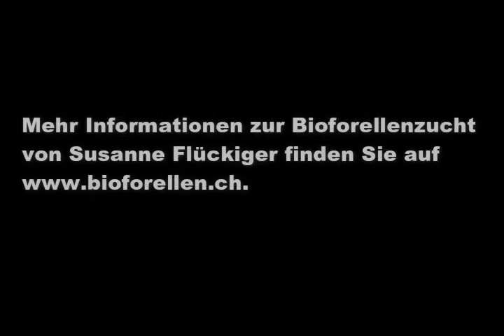Eiablage in der Bioforellenzucht Flückiger in Uerkheim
Entnahme von Eiern (Rogen) der weiblichen Forellen (Rogener) und von Sperma (Milch) der männlichen Fische (Milchner). Beides wird gemischt und nach Zugabe von Wasser findet die Befruchtung statt.